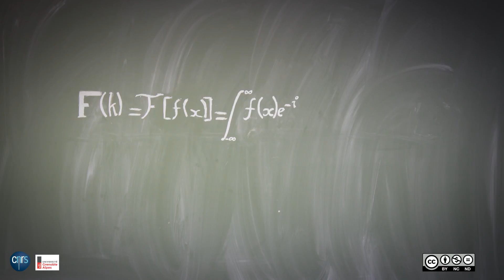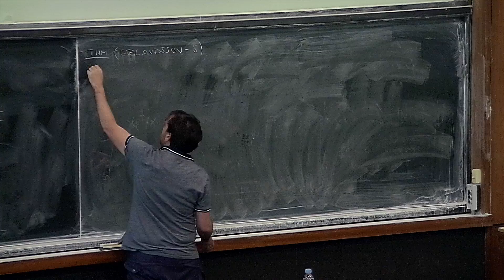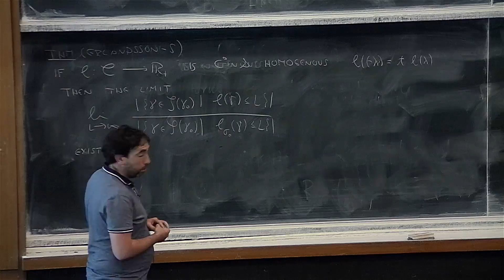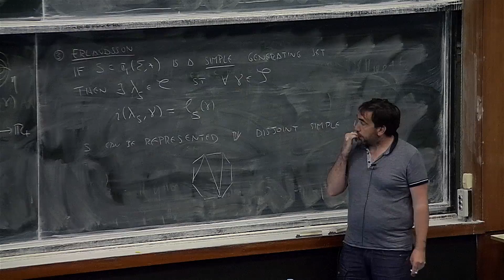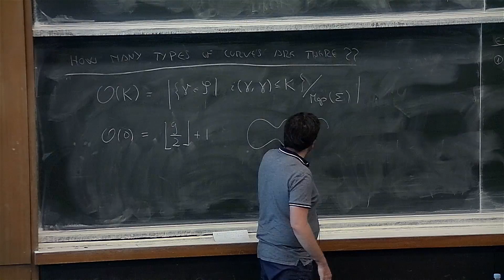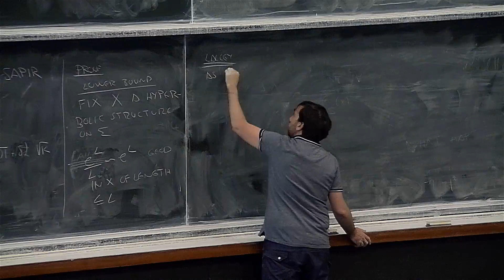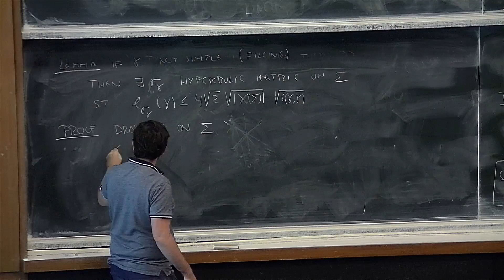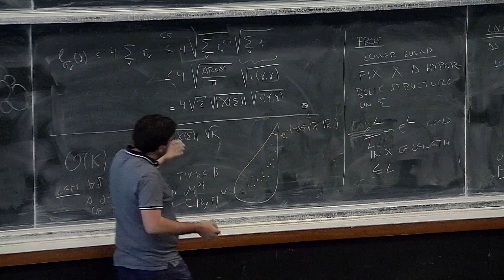J. Souto - Counting curves on surfaces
An old theorem of Huber asserts that the number of closed geodesics of length at most L on a hyperbolic surface is asymptotic to $\frac{e^L}L$. However, things are less clear if one either fixes the type of the curve, possibly changing the notion of length, or if one counts types of curves. Here, two curves are of the same type if they differ by a mapping class. I will describe some results in these directions.